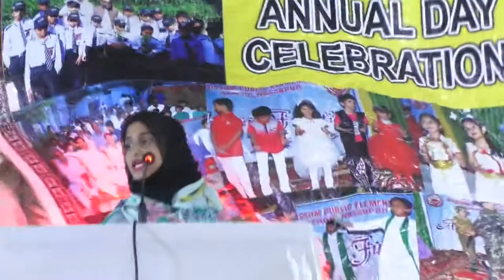Speech on topic "Mother"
Speech by Paras Abdullah on topic "Mother"
Blossom Public Elementary School Nasarpur